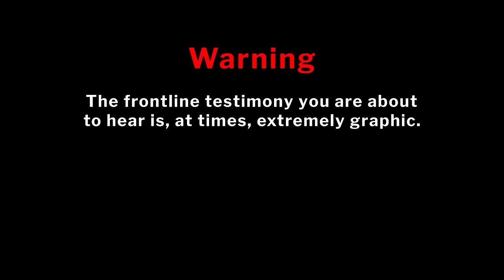Lancaster Pilot Recalls His Battles Against The Luftwaffe | Remember WWII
Lancaster pilot Ken Orman takes us back to the heart-stopping near misses and ground-to-air combat of a German bombing run. From dodging flak cannon fire to faulty oxygen equipment causing a near fatal crash, Orman details a campaign against the Nazis that saw him face certain death on a regular basis. We're very thankful he took the time to speak to us.

OUR MISSION:
Remember WWII a mission to interview WWII heroes daily, to raise awareness of their enormous sacrifices, and to provide a proper in-depth filmed interview of their experiences in WWII.